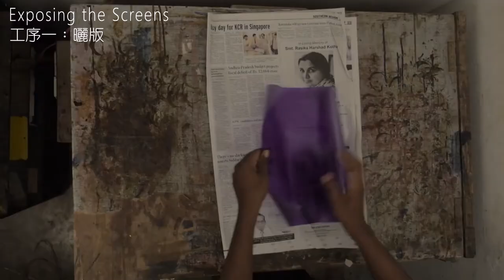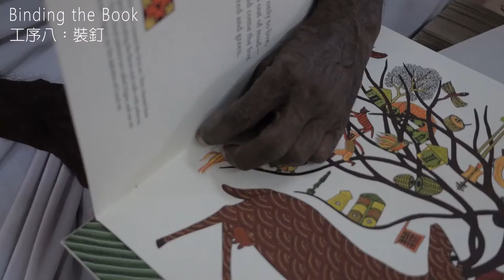《創生》最受期待的純手工書｜格林文化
一色色手工套印、一頁頁手工製作，
手製紙呈現獨有的紙張紋理，搭配【獨一無二的收藏編號】
【限量1,000本】您會收到第幾序號呢?

【從等待出生的魚，到藝術的起源、死亡的必然.
來自印度中部的貢德族傳說內容涵蓋起源、轉生與消亡。
貢德族藝術家蕭姆率先採集這些故事，連結宇宙運行與日常經驗，
在十幅連續圖像中訴說每則傳說的精髓。】